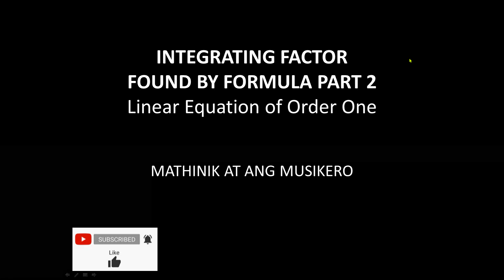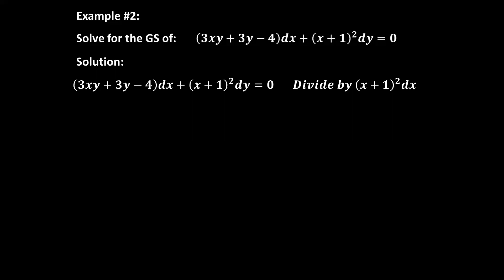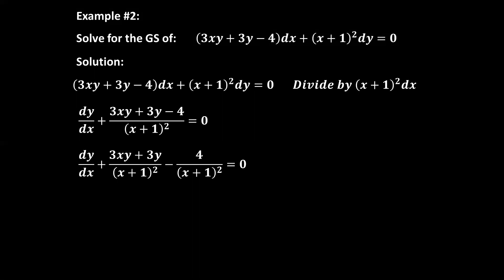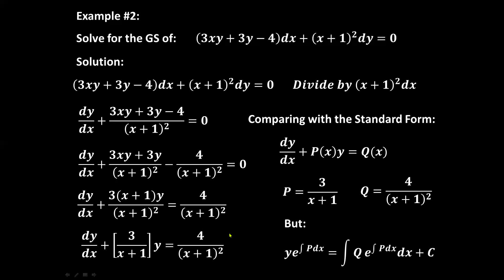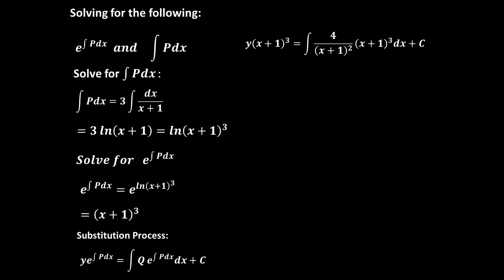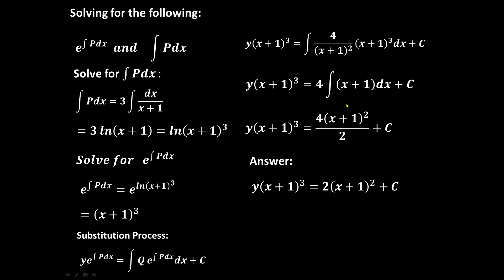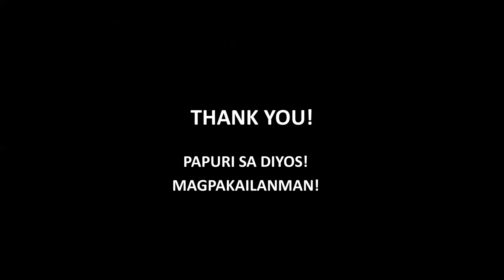LINEAR EQUATION OF ORDER ONE INTEGRATING FACTOR FOUND BY FORMULA PART 2